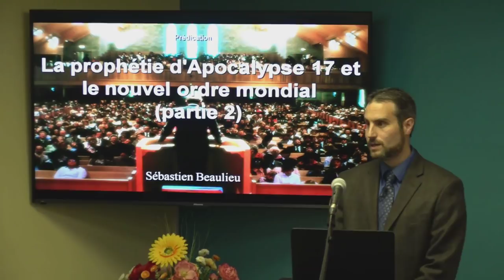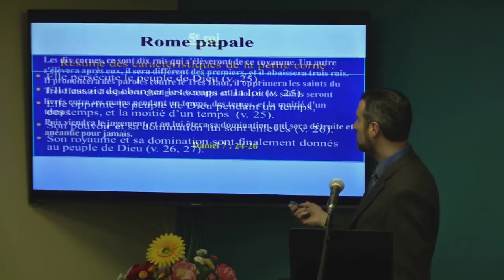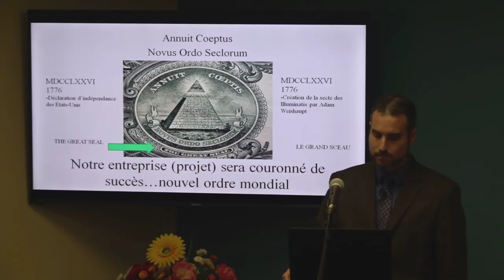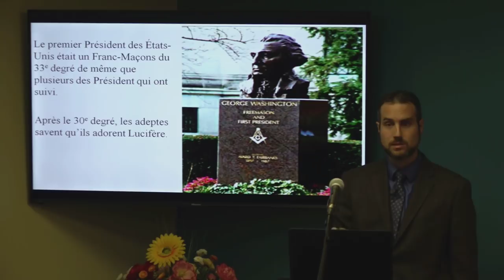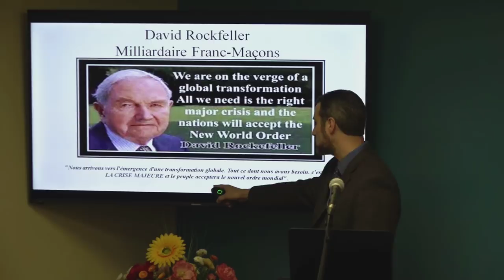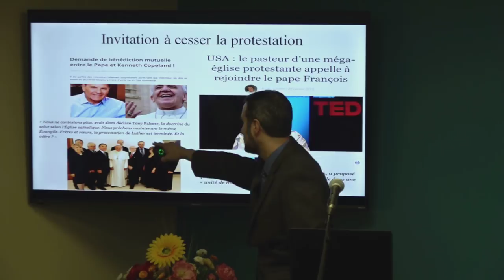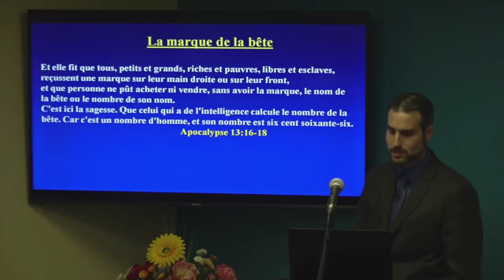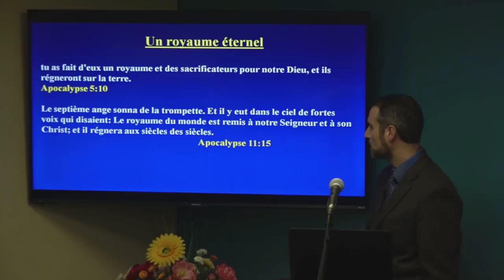Sébastien Beaulieu 2018 - La prophétie d'Apocalypse 17 et le nouvel ordre mondial (partie 2)